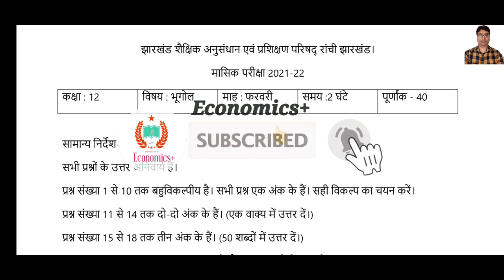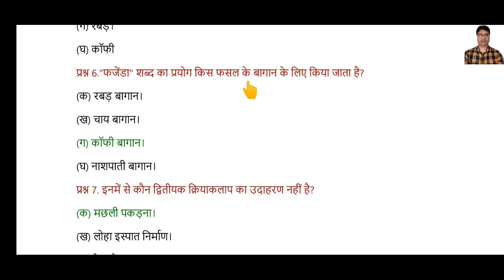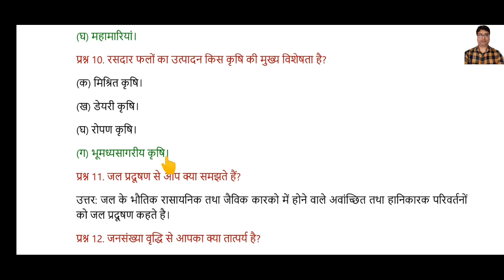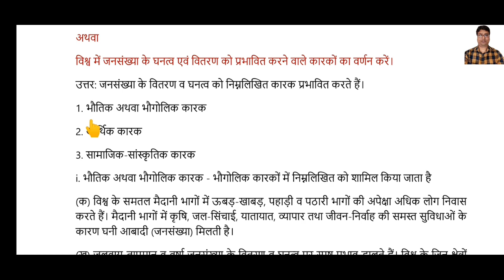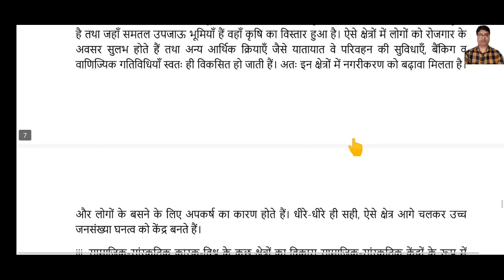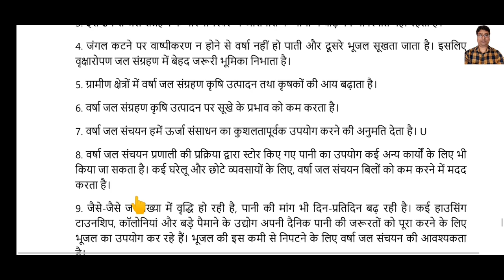JAC Board 12th Geography Monthly Test 2022 Solution | JCERT 12th Maasik Janch February 2022 Answer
JCERT/JAC राँची, झारखण्ड प्रथम सावधिक परीक्षा 2021-22

आप सभी के सहयोग के लिए बहुत बहुत धन्यवाद।🙏🙏
निवेदक
दीपक कुमार
पीजीटी, +2उ०वि०गोपीकान्दर दुमका।